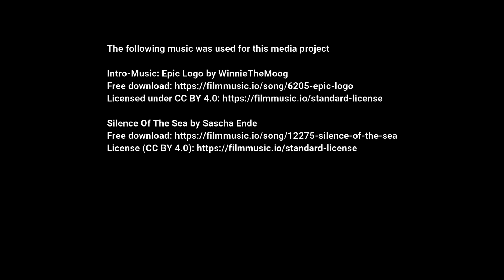Tauchen im Starnberger See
Der Tauchplatz "Wasserwacht" am Ostufer des Starnberger Sees ist bei der Münchner Tauchergemeinde sehr beliebt. Nach dem Einstieg geht es Richtung Südwesten über eine Schräge hinunter bis zu einer Steilwandkante, die von etwa 5m bis auf 45m abfällt. Die sog. "Allmannshausener Steilwand" ist keine echte Steilwand, sondern fällt stufenförmig hinab in die Tiefe. In den Löchern der zerklüfteten "Wand" findet man häufig Aalrutten (auch Trüschen genannt). Da das Wasser im Starnberger See eine bräunliche Farbe hat, und es im Sommer oben sehr warm werden kann, wird es auf Tiefe ab der Sprungschicht nicht nur kalt, sondern auch immer recht dämmrig bis dunkel.

Kameras:
Insta360